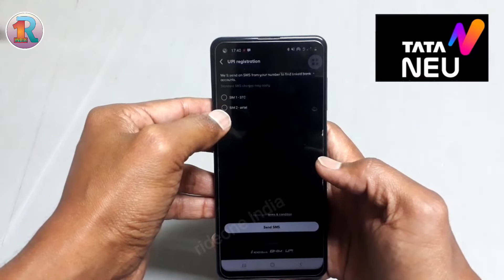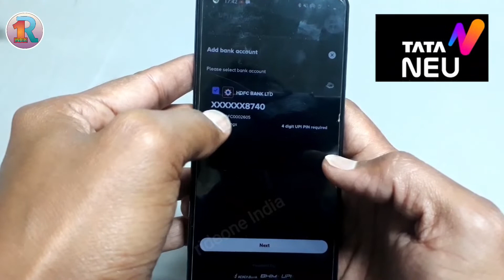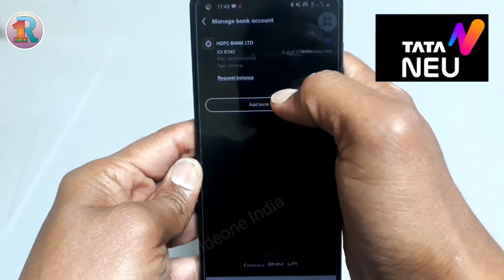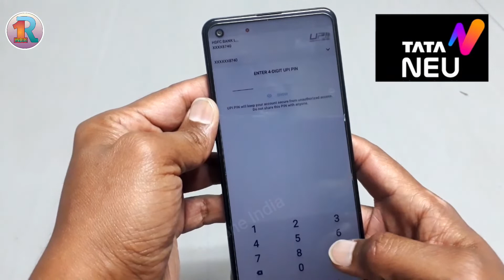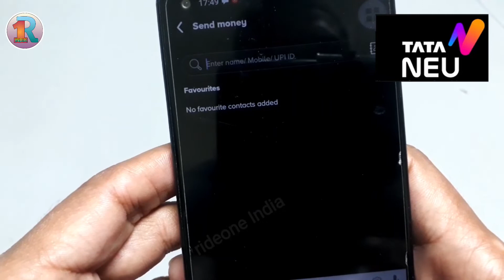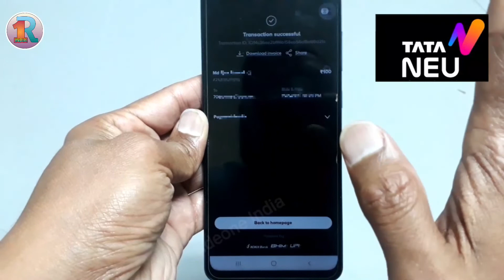Tata Neu Upi Registration | Tata Neu Upi Money Transfer | Tata Pay Upi Money Transfer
tata neu upi money transfer
tata neu upi money send
tata neu money upi
tata neu upi
tata pay upi money send
tata pay upi money transfer
tata neu upi money transfer kaise kare
tata pay upi money transfer kaise kare
tata pay se upi kaise kare
tata neu app se upi kaise kare
tata pay se upi payment kaise kare
how to send money tata neu app
how to send upi money tata neu app
how to transfer money tata pay